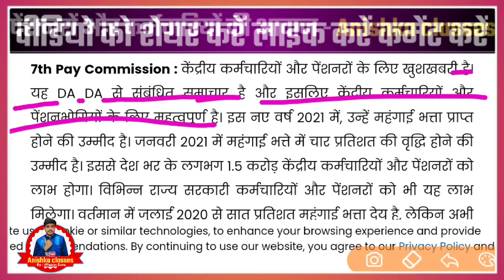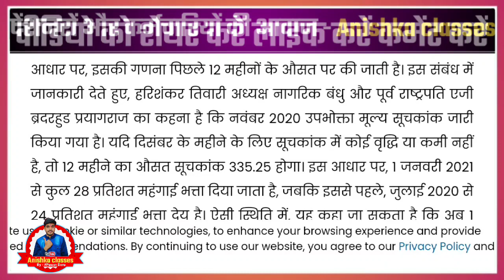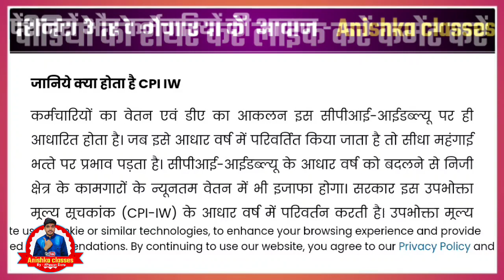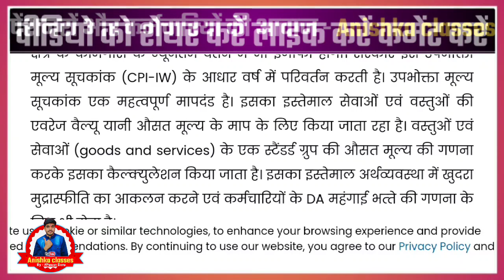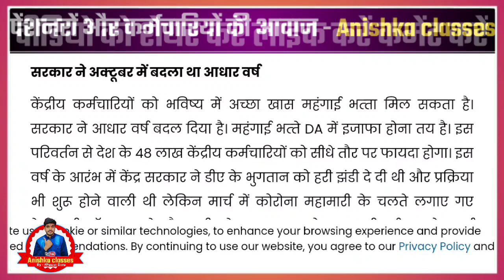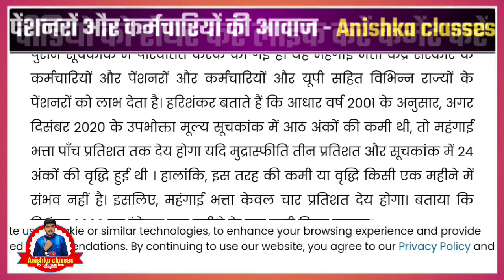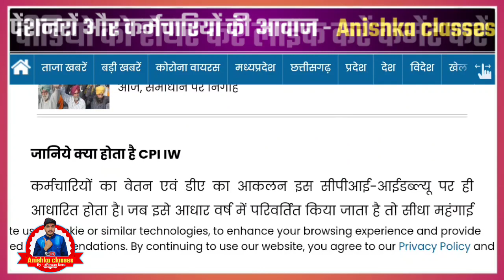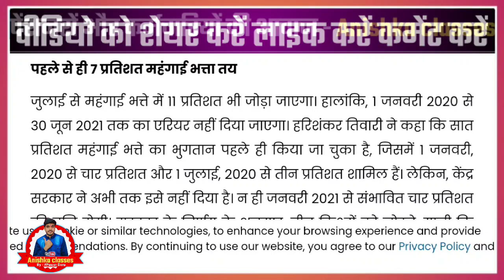EPS 95 pensioners / EPFO employees || minimum pension today update 2021 || EPS 95 pensioners latest